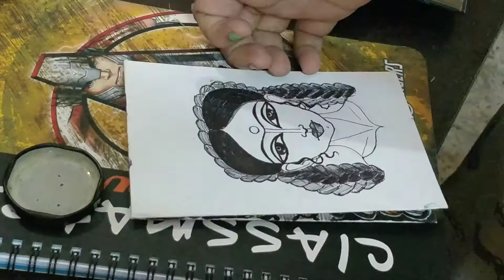Crown of Roses I A time lapse art video by Debadrita Basu.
Hello Everyone, this is Debadrita Basu a PhD scholar. This is my passion channel where I post about all things creative. Please follow me to encourage my love for the art.